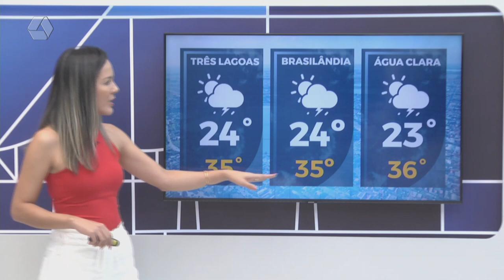Saiba como fica a previsão do tempo para sexta-feira (9)